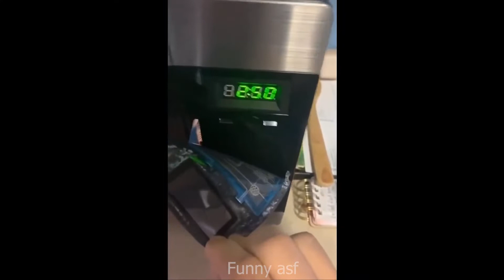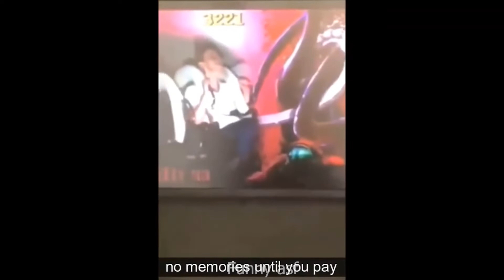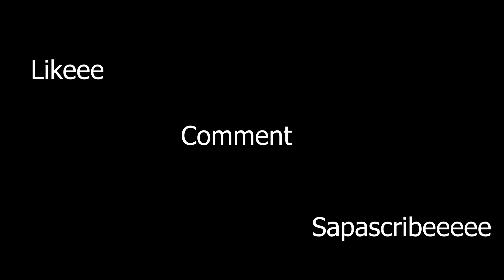Watch People Die Inside Compilation #22 Instant Regret Funny Fails Video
Hope you enjoyed!! Have a Wonderful Day!!!

I get these videos from meme pages or from reddit or by some friends